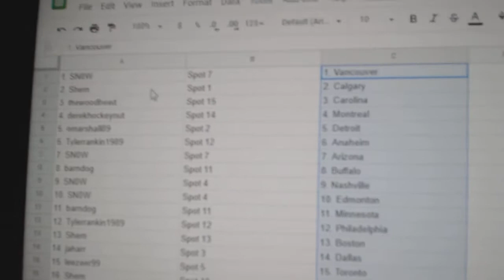Team Randoms - C&C GB #12,579